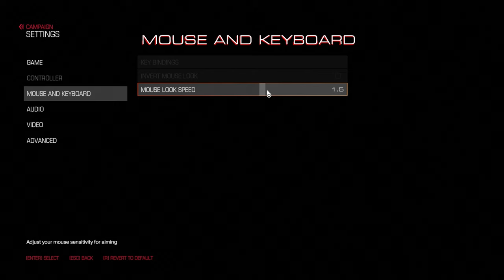FREE TO USE!! DOOM GAMEPLAY - NO COPYRIGHT DOOM GAMEPLAY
Doom is a first-person shooter video game developed by id Software and published by Bethesda Softworks. It was released worldwide on Microsoft Windows, PlayStation 4 and Xbox One in May 2016, and is powered by id Tech 6. A port for Nintendo Switch was co-developed with Panic Button and released in November 2017. A reboot of the Doom franchise, it is the fourth title in the main series and the first major installment since Doom 3 in 2004.

According to the game's executive producer Marty Stratton, the key principles of Doom's single-player mode are "badass demons, big effing guns, and moving really fast". The game allows players to perform movements such as double-jumps and ledge-climbs throughout levels of industrial and corporate fields of a Union Aerospace Corporation (UAC) research facility on Mars and then levels of Hell, as the combat system puts emphasis upon momentum and speed.